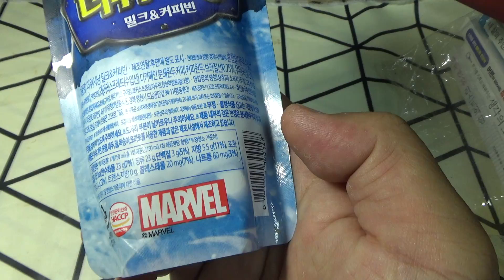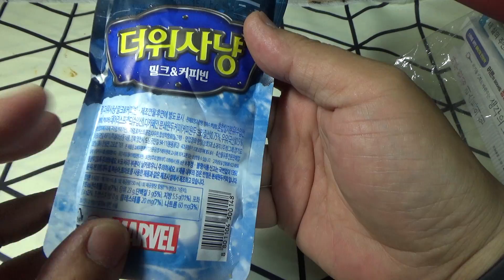빙그레 더위사냥 밀크 & 커피빈 마블 캡틴 아메리카 아이스크림 구입 시식기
작년에 구입했던 아이스크림이 냉장고에서 나와서 먹어봤는데, 맛있게 좋네요~